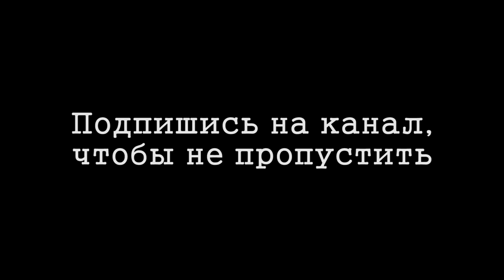Монтян вправляет мозги в проекте УКРОП / тизер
Тизер пятой лекции в рамках проекта УКРОП - украинского образовательного проекта. В ней будет прочитана.

Пятая лекция в рамках Украинского Образовательного проекта 271studio. Лекция Татьяны Монтян, адвоката и лидера.